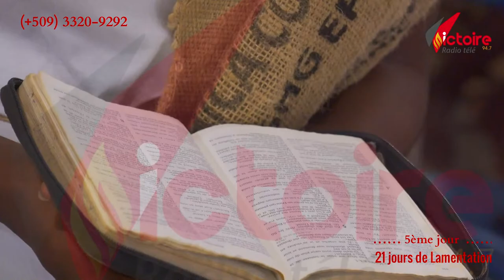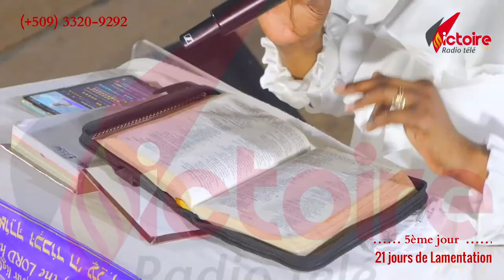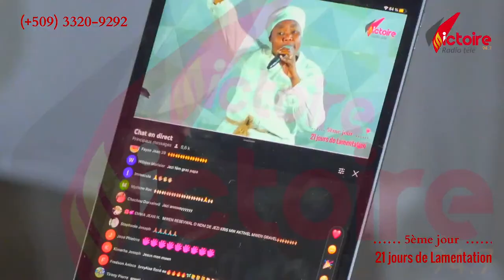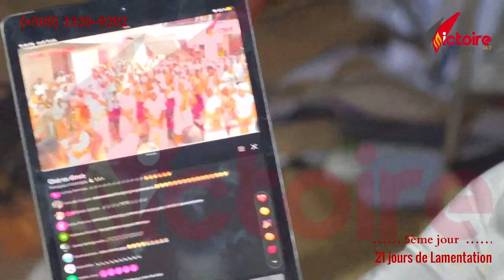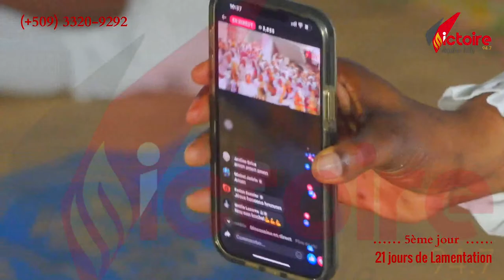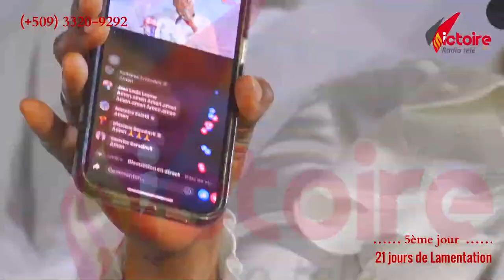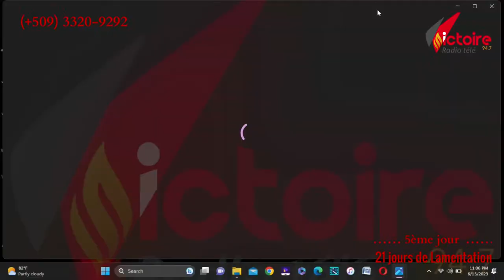Cinquième jour de lamentation, soyez bénis!